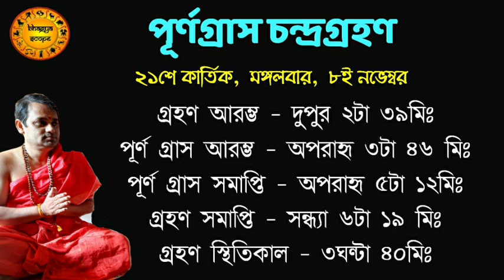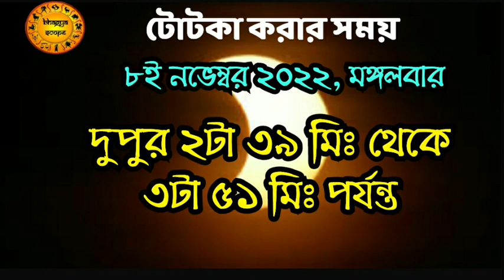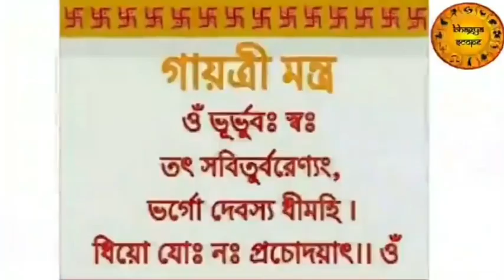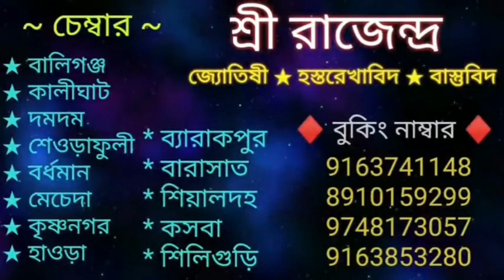রাস পূর্ণিমা ও চন্দ্র গ্রহণের মহাযোগে করুন এই উপায় | সকল সমস্যার সমাধান হবেই | ras purnima totka 22